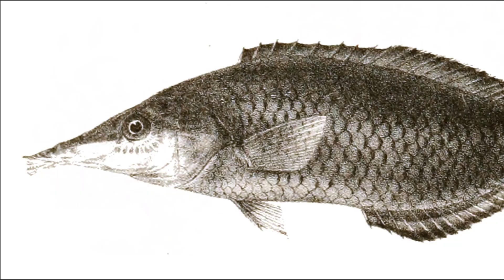Facts: The Bird Wrasse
Quick facts about this unique-looking coral reef fish! The bird wrasse (birdmouth wrasse, Gomphosus varius, bird-nosed wrasse). Bird wrasse facts!

Randall, John E.. Shore Fishes of Hawaii: Revised Edition. United States, University of Hawaii Press, 2010.

Huskey, Steve. The Skeleton Revealed: An Illustrated Tour of the Vertebrates. United States, Johns Hopkins University Press, 2017.

Mira, Monika. The Complete Hawaiian Reef Fish Coloring Book. United States, Lucid Publishing, 2009.

Hoover, John P.. The Ultimate Guide to Hawaiian Reef Fishes, Sea Turtles, Dolphins, Whales, and Seals. United States, Mutual Pub., 2008.

*All other footage filmed by Deep Marine Scenes